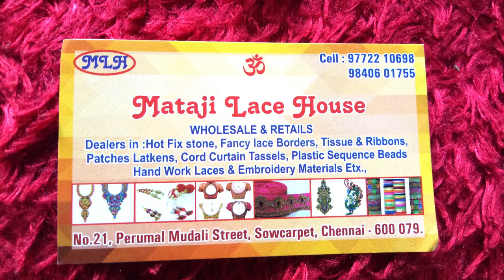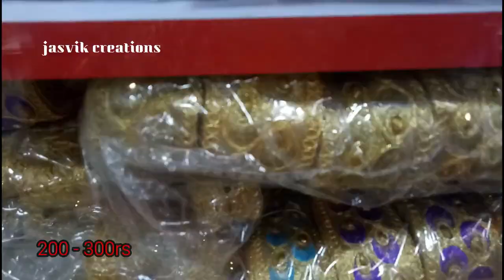Lace patch work shop in sowcarpet in tamil | heavy patch work for bridal sarees at affortable price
hi friends,
                welcome back to my channel. intha video la lace patch work sowcarpetla yanga kidaikumnu share panirukan. intha  video ungaluku useful ah iruntha like share and comment panunga. marakama yanoda channel ku subscribe panunga.